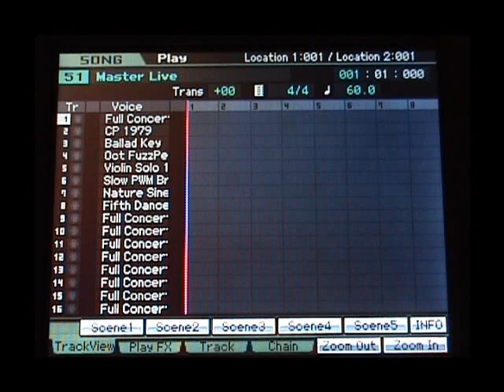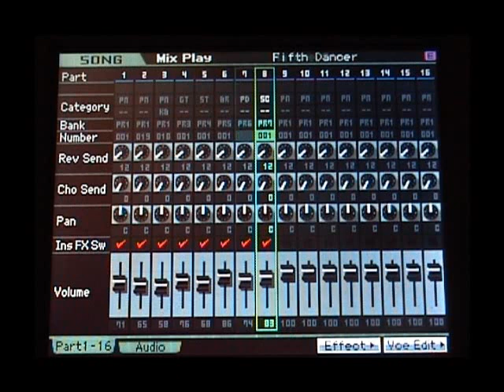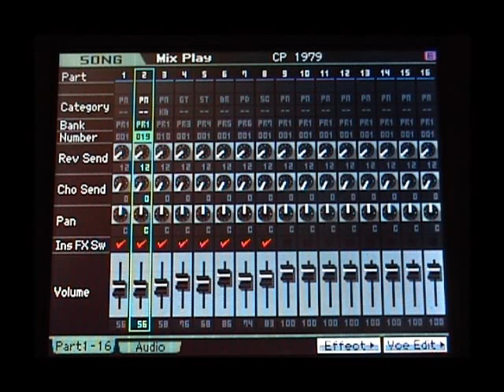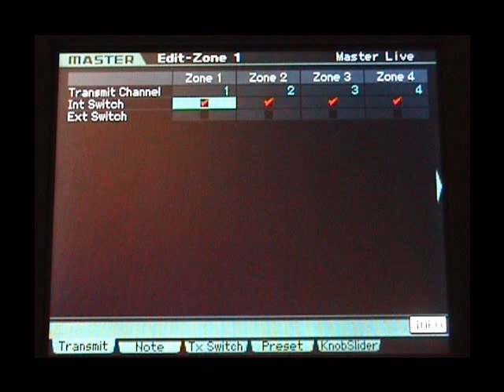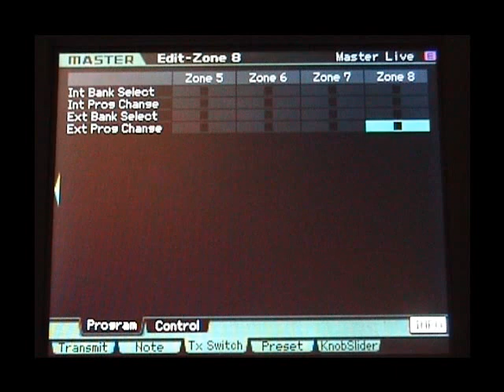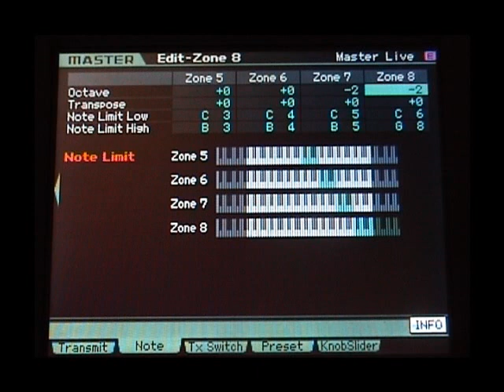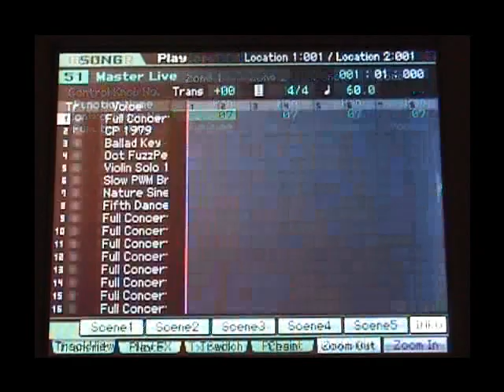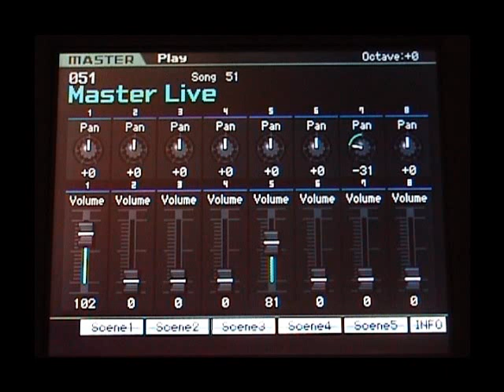Motif XS Mode Master plusieurs voices XS du mode song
Utiliser plusieurs voices du Motif Xs en même temps via le mode master depuis une song.